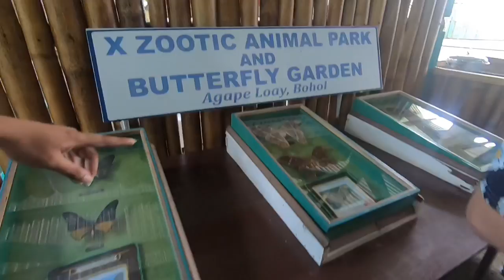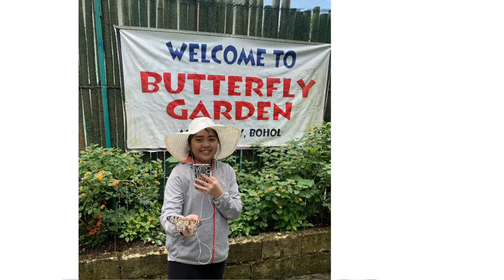Butterfly Garden Bohol Ph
Just everything you want to know about the life of a butterfly!